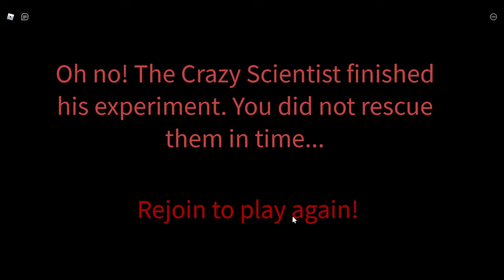NÃO QUEIRA CONHECER O DOUTOR CÉREBRO ( Stop the Crazy Scientist )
O Doutor Cérebro Maluco sequestrou crianças no roblox e eu tenho que ir ajudar todo mundo. Me acompanhem e me ajudem conseguir salvar todas essas pessoas. Será que vou conseguir? Confere tudo aqui no vídeo!!!

🎧Vem se divertir e rir comigo no Roblox.

​No Vídeo:

00:00 Deixa o Like
00:11 Se Inscreve aí seu Serelepe :)

- Évelyn Gabriele
- Caixa Postal 95
- PE
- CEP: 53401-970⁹